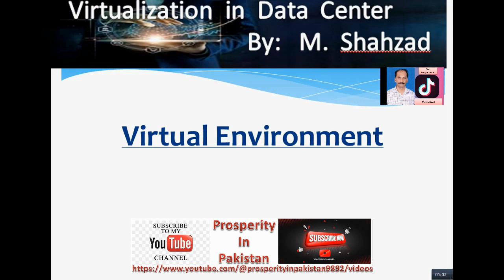Virtual Environment: By Mr. Programmer Muhammad Shahzad